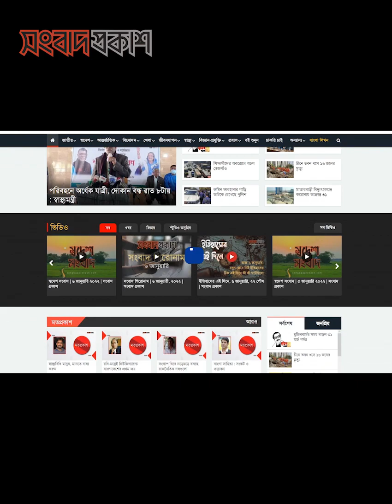১৫ টি অশ্লীল ছবির প্রডিউসার পেলেন অনুদানের টাকা : প্রযোজক ইকবাল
১৫ টি অশ্লীল ছবির প্রডিউসার পেলেন অনুদানের টাকা : প্রযোজক ইকবাল